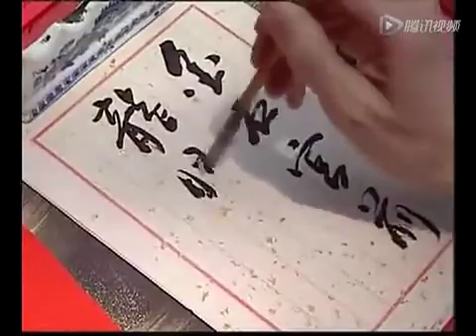潮语电视连续剧《林大钦》第一部 第一部分